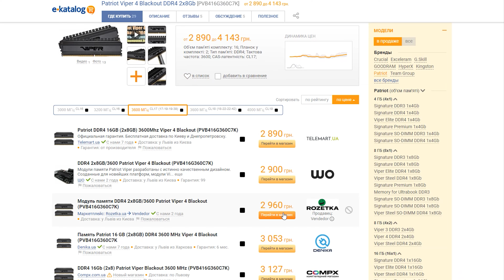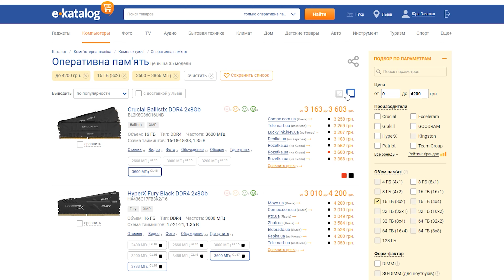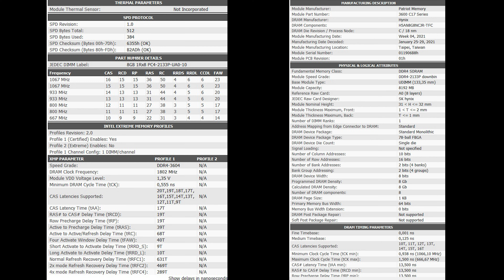Огляд оперативної пам'яті Patriot Viper 4 Blackout DDR4 2x8Gb.